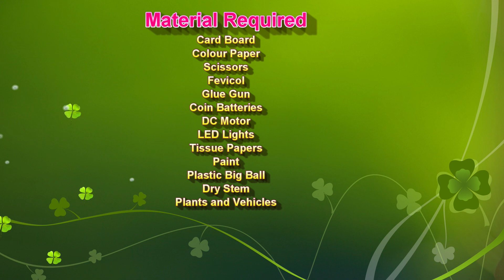global warming - green house effect (climate change) working model | pollution | howtofunda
global warming - green house effect (climate change) - water pollution - deforestation - green energy - working model science project diy simple and easy

Global Warming:
Global warming refers to the long-term increase in the Earth's average surface temperature, primarily caused by the buildup of greenhouse gases in the atmosphere.
Human activities, such as burning fossil fuels, deforestation, industrial processes, and agriculture, release greenhouse gases (e.g., carbon dioxide, methane, nitrous oxide) into the atmosphere, enhancing the natural greenhouse effect.
As a result, more heat is trapped, leading to an overall warming of the planet.

Greenhouse Effect:
The greenhouse effect is a natural process where certain gases in the Earth's atmosphere trap heat from the Sun, preventing it from escaping back into space.
These greenhouse gases, such as carbon dioxide and methane, act like the glass panels of a greenhouse, allowing sunlight to enter but trapping heat inside.
This process is essential for maintaining a habitable climate on Earth. However, human activities have significantly increased greenhouse gas concentrations, intensifying the greenhouse effect and leading to global warming.

Green Energy:
Green energy, also known as renewable energy or clean energy, refers to energy sources that have minimal or no harmful impact on the environment and produce fewer greenhouse gas emissions compared to fossil fuels.
Green energy sources are considered sustainable and do not deplete finite resources.

Some common green energy sources include:

a) Solar Energy: Energy harnessed from the Sun using solar photovoltaic (PV) cells or solar thermal systems.
b) Wind Energy: Energy generated from the kinetic energy of the wind using wind turbines.

Materials Used :
Color Papers